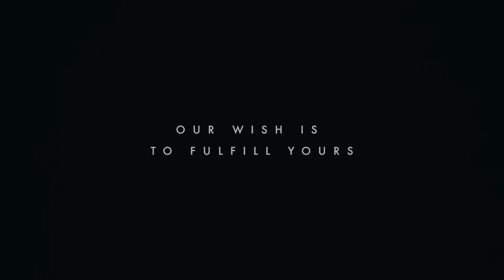At Barceló all wishes are fulfilled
Every dream begins with a smile, and today is a perfect day to make a dream come true.
Now you will realize that dreams and happiness have no limits ...